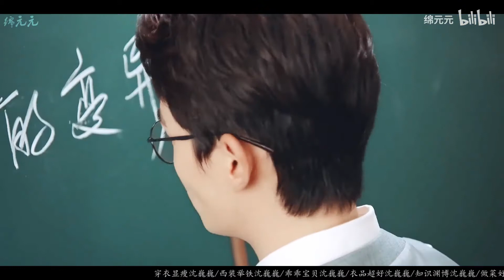Chu Nhất Long - Play with fire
Cre:绵元元